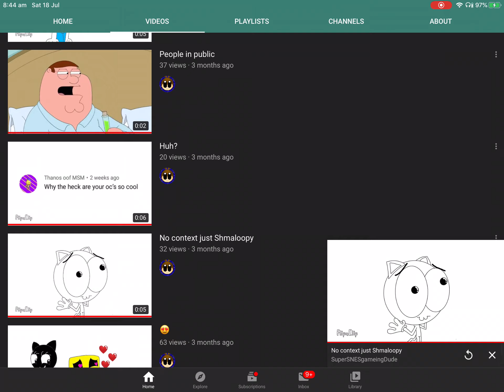I’ve never seen this person before